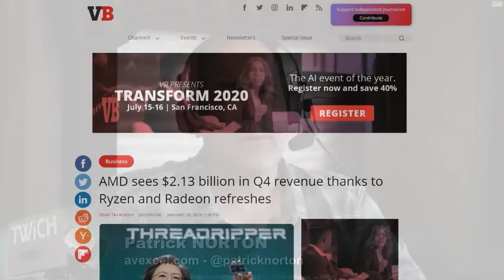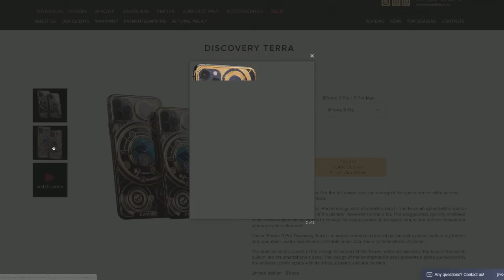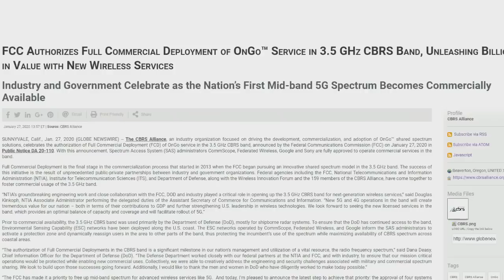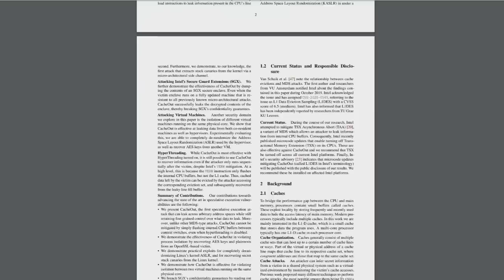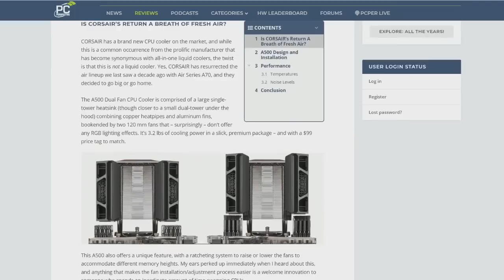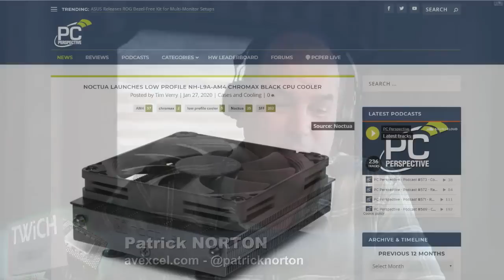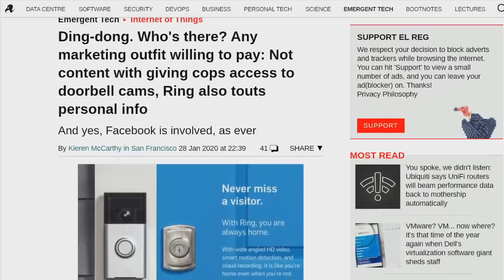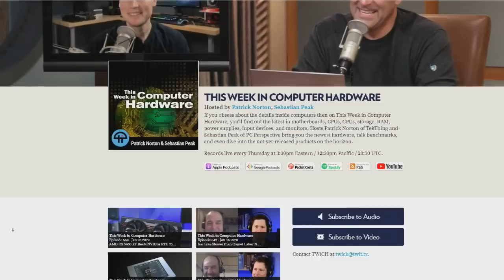AMD Ca$he$ In, Intel Caches Out - This Week in Computer Hardware 551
Apple's Biggest Quarter Ever, Corsair's New Air Cooler!
Can Both AMD AND Intel be gaining Market Share??? Apple's biggest quarter ever, Corsair's back in the air cooler game, everybody's miffed at Ring (except Ring owners), Motorola Razr 2 updates, and so much financial news. All that and much more with Sebastian Peak and Patrick Norton on This Week in Computer Hardware, episode 551!

Hosts: Patrick Norton, Sebastian Peak